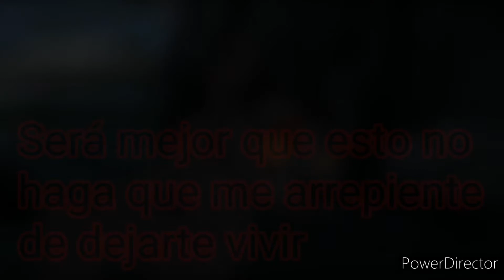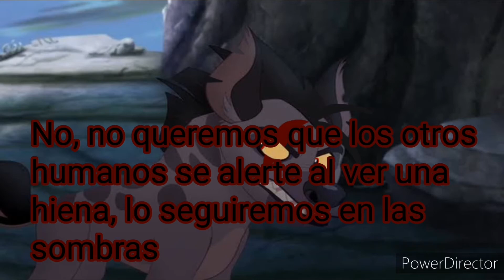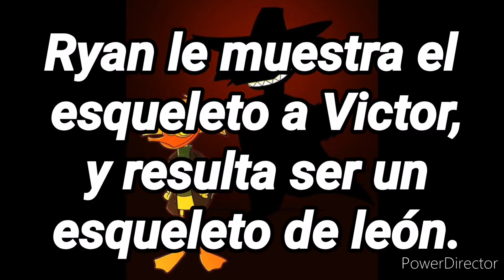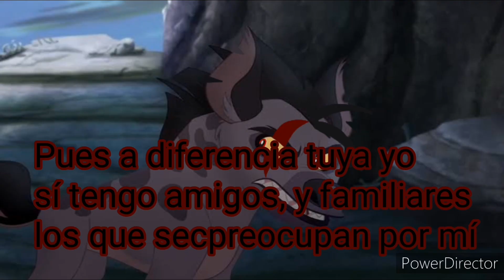El show de la hiena risueña temporada 1. Episodio 4